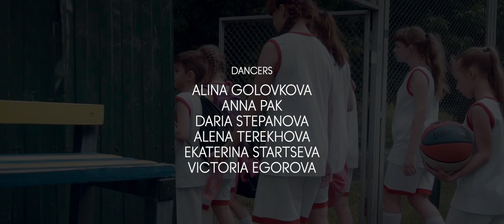Студия Современного Танца Art Craft / Victoria Egorova / Off White - Lil Pump